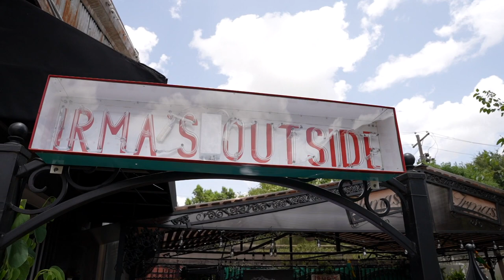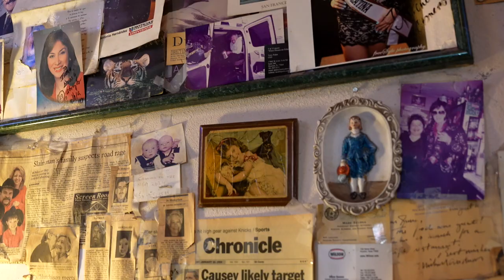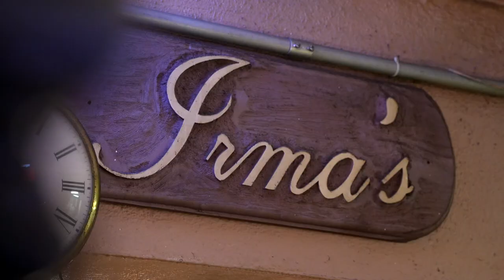The Conman Cravings: Irma's Original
Comida Como En Su Casa.  This translates to "Just Like Home" and there is no better way to describe Irma's Original as just that.  The warm feeling of walking in and to be served by the wonderful Galvan family was a great experience.  Not to mention the food was delicious and to encourage trying a little bit of everything, they don't even have a menu!  I hope you enjoy this one, I know I did!

Special thanks to Flight Effect, Scurfield Group, and Makinmediastudios for helping put this all together!